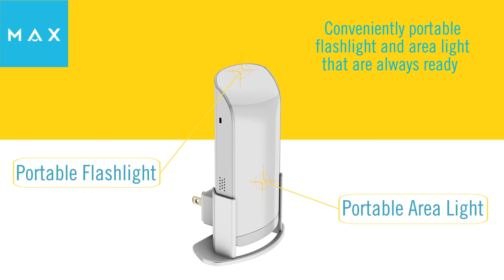MAX One Safety and Nightlight 2.0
The MAX One is an incredibly handy device that provides a number of benefits simply by plugging it in. MAX One can be set to three modes:

1) Nightlight - monitors light in the area and provides supplemental light when the area gets dim.
2) Motion activated - turns on the front area light when the area is dim and motion is detected.
3) Security mode - turns on area light, flashes the flashlight and sounds an audible alarm when motion is detected in area of coverage.

In addition the MAX One listens for fire or CO alarms. When it detects an alarm going off it lights the front light and strobes the flashlight to help you find your way to safety. In addition it repeats the audible alarm tone to aid in waking you to danger. Studies have found that many people sleep through a standard fire alarm tone at 3100Hz. MAX uses both a high and low frequency tone to help interrupt sleep and increase the likelihood of escaping danger.

MAX One includes a built-in battery that it keeps charged whenever it is plugged in. MAX can be plugged directly into the wall or set on a bedside or counter and use a standard USB AC adapter to the built in micro-usb port on the back.

When MAX One loses AC power it lights the front area light so that you aren't stumbling around in the dark looking for a flashlight.

MAX One also provides a USB port that can be used to charge your phone. Even with no AC power, the battery in the MAX One will provide power to the USB port so that you can charge your phone in the event of a power loss.

MAX also contains a flashlight that can be used when the unit is unplugged to help you direct light to a specific area. The front area light can also be used when the unit is unplugged to provide a diffused wide area light source.